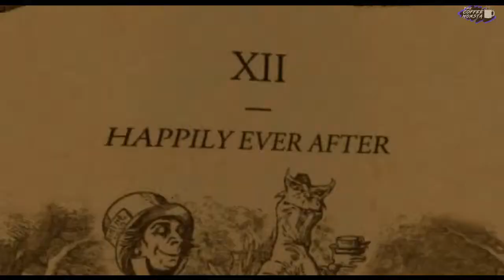American Mcgee's Alice last bosses & Ending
boss fight against the queen of hearts and her second form plus the ending.